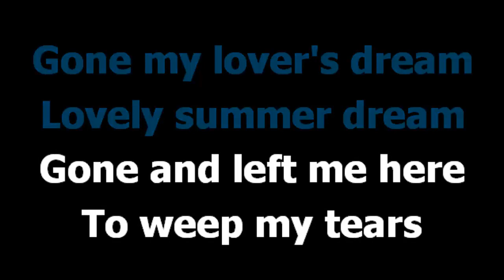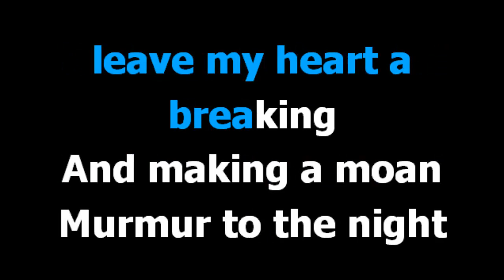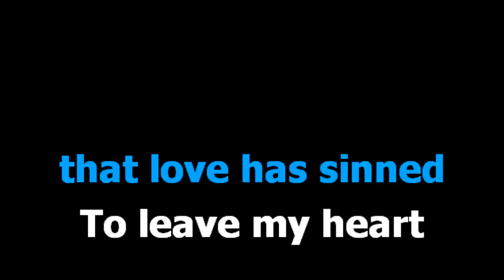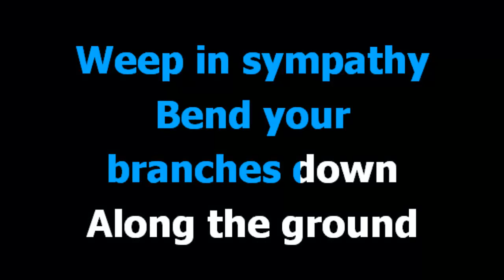Willow weep for me Ann Ronnell Karaoke Lyrics